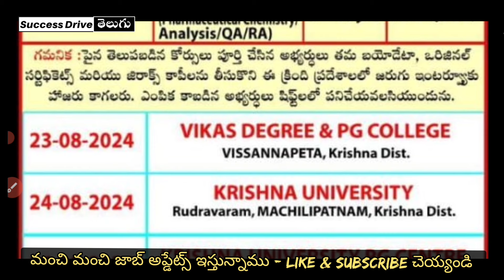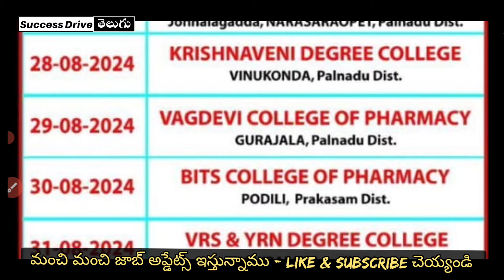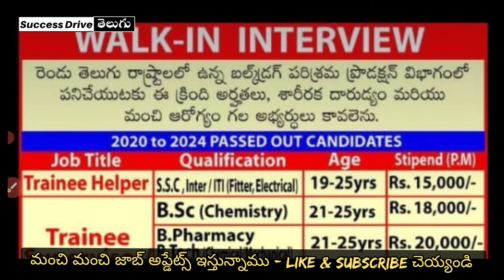FRESHER JOBS IN VIZAG, HYDERABAD & KAKINADA DIVIS LABORATORIES INTERVIEWS | SUCCESS DRIVE TELUGU